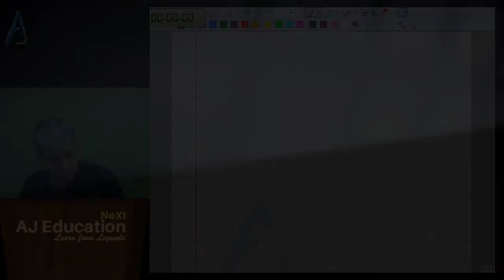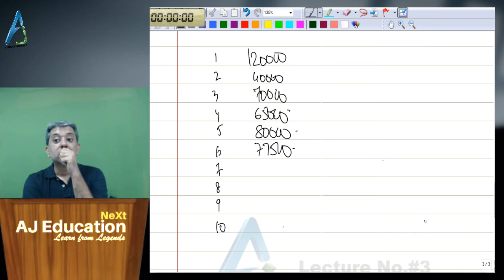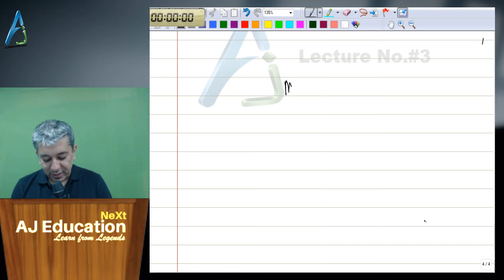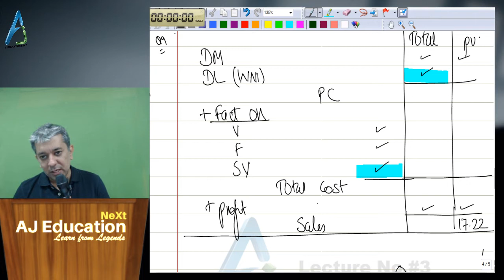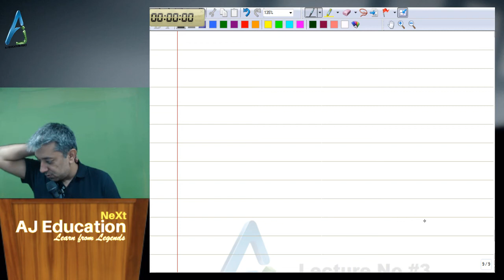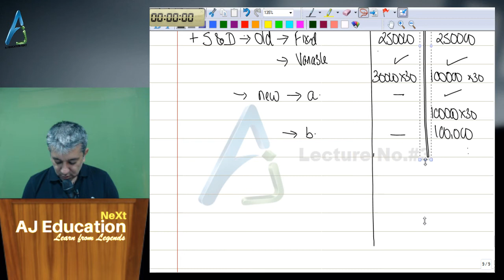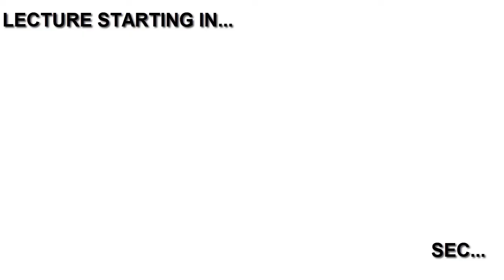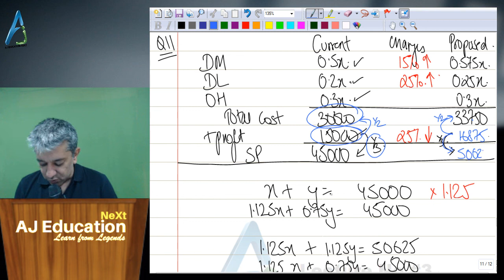COST SHEET - Lecture 3